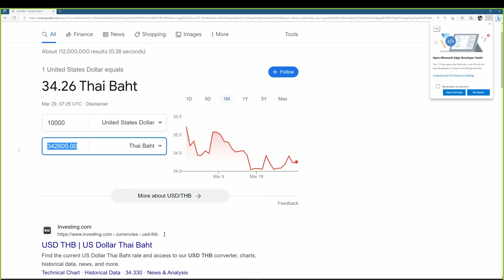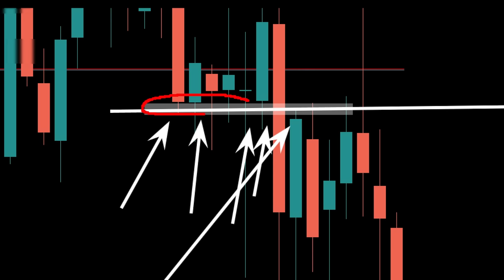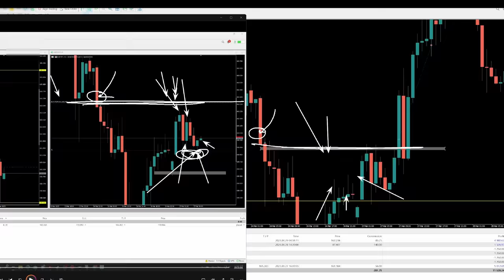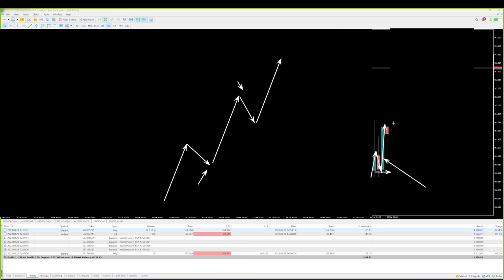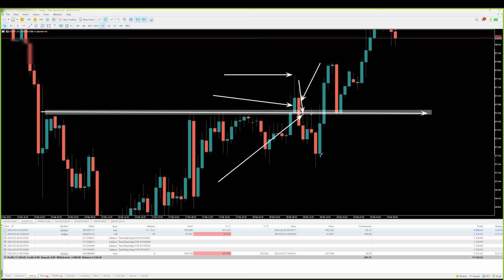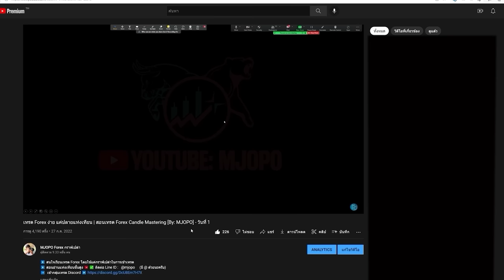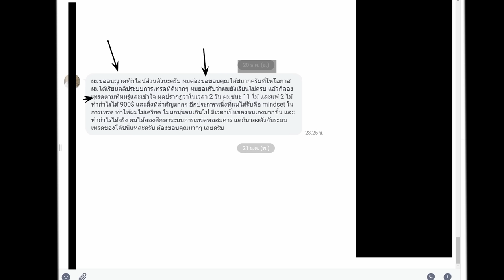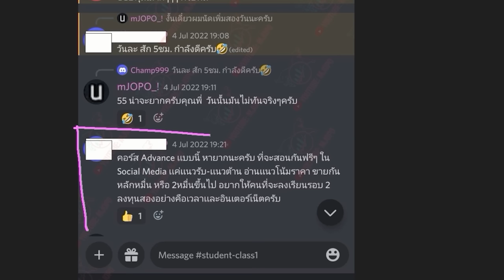ผมหาเงินจากตลาด FOREX | 3 วัน 3 แสนบาท - อธิบายจุดเข้าโดยละเอียด